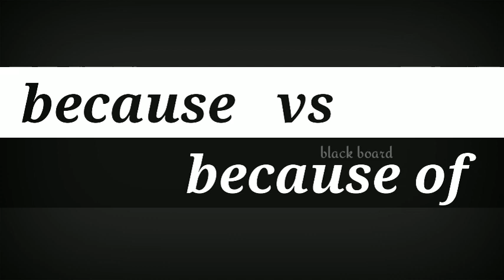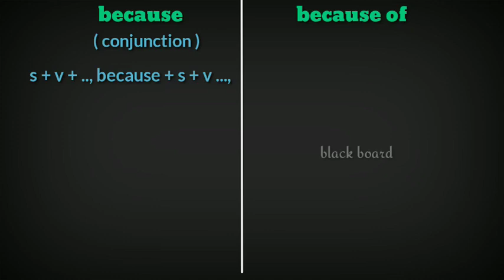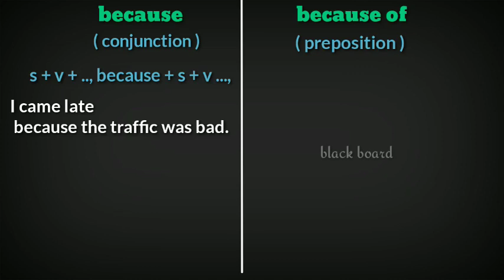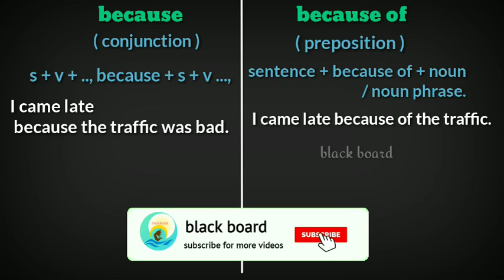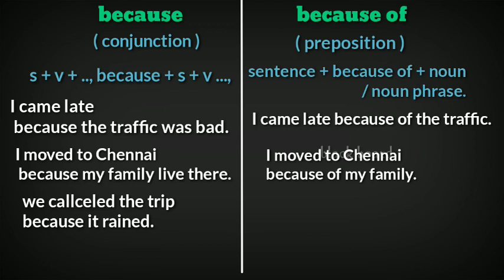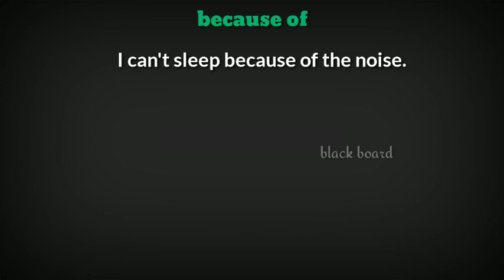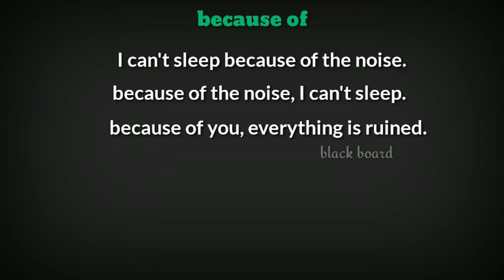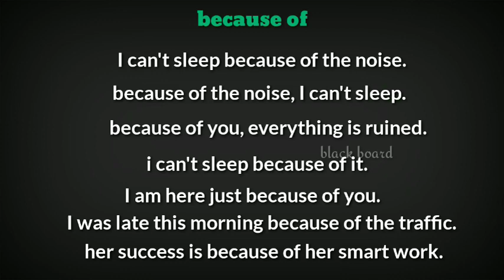Because vs because of [ through Tamil ] | how to use because and because of in english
In this video we are going to learn how to use the word ' because and because of' in English.
Difference between because and because of in English ( through Tamil ) .

Learning english can be chellaging  and time consuming but we can see that is also very valuable to learn and can create many opportunity.thanks for clicking ...
Black board Tamil...